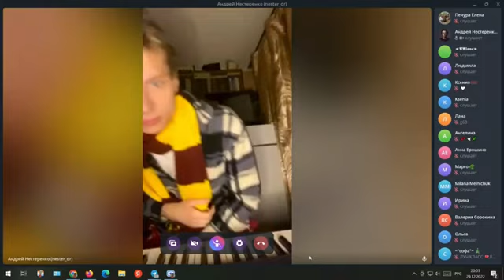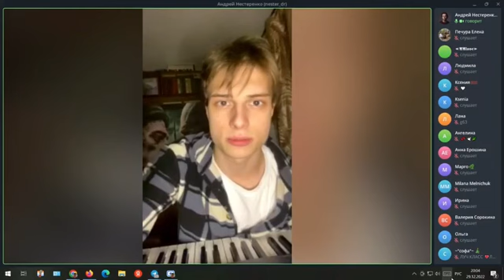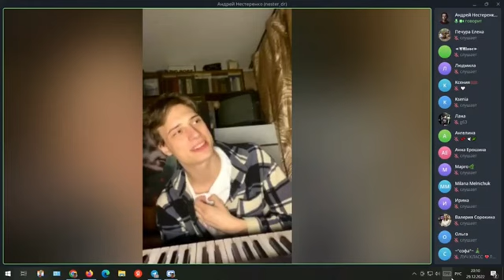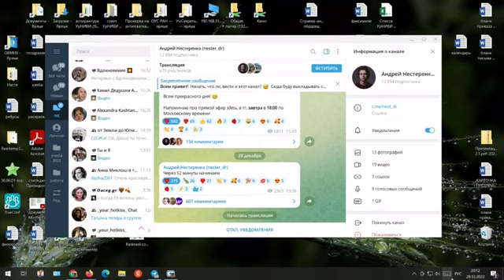прямой эфир от 29.12.2022